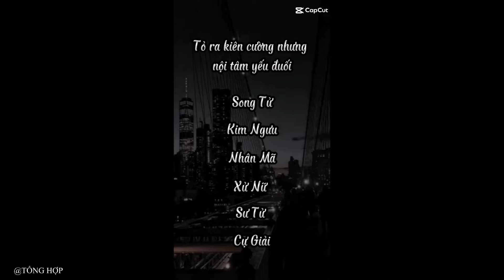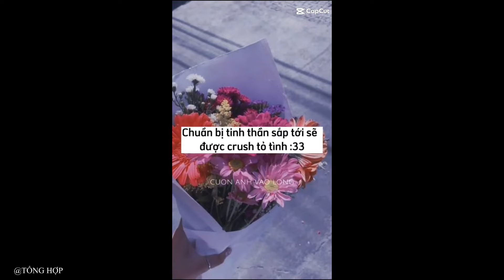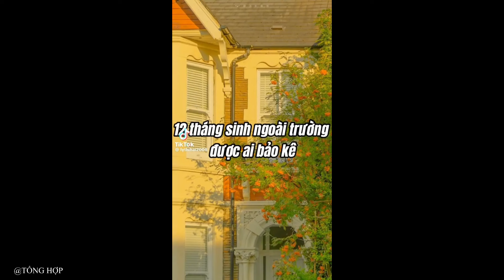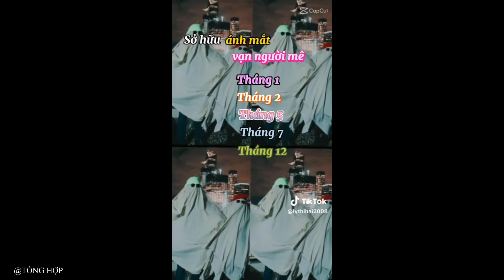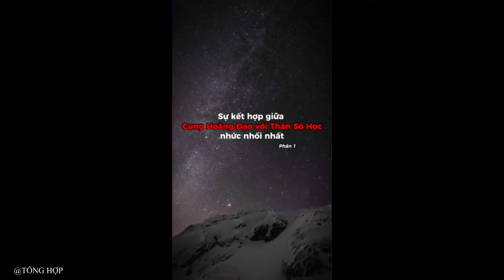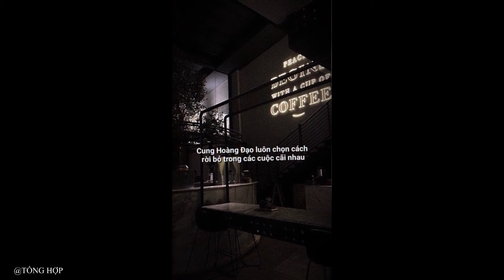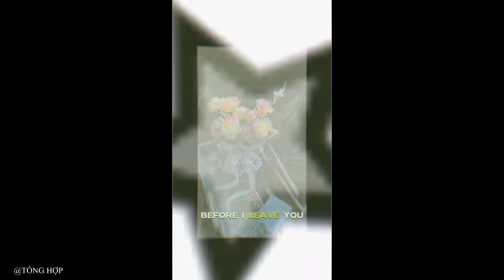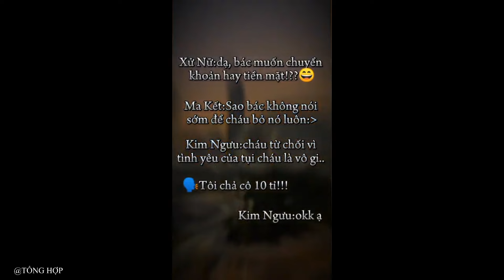#98 | 12 Cung Hoàng Đạo và 12 Tháng Sinh hot TikTok. Những Cung Hoàng Đạo Tài Năng & Xinh Đẹp✨💗🔥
Xin Chào Các Bạn Mình Là "tquynh"!

Mừng bạn đã quay lai kênh :3. Chủ yếu nói về những bí ẩn trong cuộc sống của 12 cung hoàng đạo cùng những bí ẩn chưa được tiết lộ đằng sau nó, nếu mọi người thích thì coi nhớ để lại 1 like 1 cmt và 1 sub nhé.

© Copyright by "tquynh". Do not Reup!